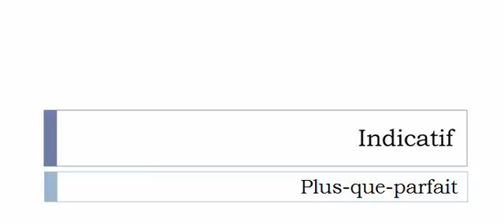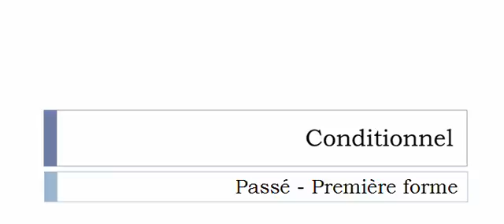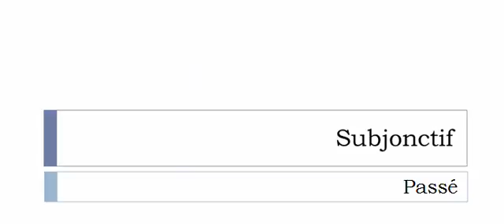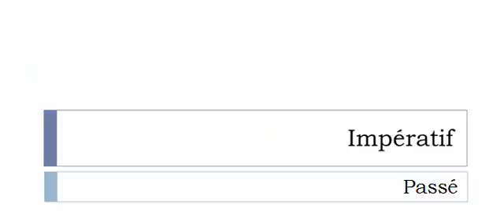เรียนรู้ภาษาฝรั่งเศส = การผันคำกริยา = Limoger